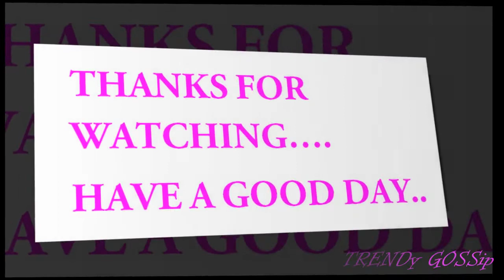Marvelous Pure Georgette Banarsi Silk Lehenga Choli || Pure Georgette Designer Lehenga Choli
Marvelous Banarasi Silk Sarees Latest Collections Wonderful Banarasi Cotton Silk Sarees With Denim Blouse MultiBanarasi Sarees Handloom IndiaWonderful Collection Of Banarasi Cotton Saree With BlouseWonderful Collection Of Ikkat Kids Lehanga Multi DesignBanarasi Jute Weaving Silk Sarees With BlouseBanarasi Linen Tissue Kota Silk Saree CollectionsIndia's Leading Fashionable Ethnic Wear Brand Now BringsLatest Pure Soft Silk Pattu Saree CollectionsNavratri Special Lehenga Choli Online,BANARASI SILK LEHENGA COLLECTIONSLatest Designer Banarasi Lehenga Designs 2017Grand work Banarasi Silk Lehenga CholiLatest Banarasi Georgette Silk Dupattas CollectionsBanarasi Silk with Lehenga DesignsLatest Designer Benarasi Lehenga DesignsGeorgette banarasiLatest Pure Chiffon Georgette Banarasi Print SareesTOP 5 Banarasi Handwoven Art Silk Unstiched Lehenga & BlouseStylish Embroidered Work Silk Lehenga Choli,Pure Silk Sarees 2018Latest Banarasi Lehenga Choli Designs 2018Embroidered Bangalori Silk Lehenga Choli StylishBanarasi Lehenga Choli Designs/New Designs In Banarasi LehengaBanarasi Kids LehengaParty Wear Lehenga saree DesignsPeachilicious Pink Printed Banarasi Silk Lehenga CholiGeorgette Crepe Lehenga CholiGeorgette Fabric Lehenga Choli DesignsLehengas - Buy Lehenga Choli for Women Online,lehenga with price
lehenga with price 500
pakistani lehenga
designer lehengas images
lehenga designs 2018
lehenga with price 1500
lehenga choli for kid
bollywood lehenga choli online shopping
lehenga price below 3000
lehenga design for engagement
chaniya choli images
choli images
choli design 2017
indian lehenga choli for wedding
long choli designs
long choli design
choli blouse design images
choli cut blouse designs
mirraw chaniya choli
ram leela ghagra choli online
designer lehengas images
ghagra choli designs with price
lehenga choli designs 2018
latest choli designs
choli blouse designs for wedding
choli designs for neck designs
lehenga saree
designer bridal lehenga
dulhan lehenga
lehenga suit
pakistani lehenga
rheson
designer lehengas images
lehenga designs 2018
lehenga choli for kids
lehenga choli with price
lehenga choli for girls
lehenga below 500
lehenga images for wedding with price
wedding lehengas by manish malhotra
choli design images
lehenga choli images download
lehenga choli amazon
lehenga choli images
lehenga choli online sale
lehenga choli online shopping
lehenga with price 1000
lehenga on amazon
cholis design
flipkart lehengas
lehengas online shopping
designer lehengas images
lehenga designs 2018
velvet lehengas
brocade lehengas
lehengas collection
cotton lehengas
lehenga georgette
ebay lehenga
best shops for lehengas in bangalore
south indian silk lehenga
myntra lehenga sarees
simple silk lehenga
all lehenga
south indian ghagra choli designs
craftsvilla lehenga with price 1000
silk lehenga skirt
pure silk salwar kameez
silk chaniya choli with georgette dupatta
langa davani online shopping
satin silk lehenga
bandhej lehenga choli online shopping
lehenga collections in kerala
brocade choli
silk lehenga pinterest
black silk lehenga
lehenga sizes
unstitched lehenga choli material
silk lehenga choli with price
silk lehenga choli with dupatta
raw silk lehenga choli
plain silk lehenga
pure silk lehenga choli
lehenga saree
dulhan lehenga
lehenga suit
pakistani lehenga
designer lehengas images
lehenga designs 2018
lehenga below 500
choli design images
baby lehenga models
bridal lehenga below 10000
baby lehenga photo
lehenga price below 5000
lehenga for 7 year girl
lehenga choli amazon
lehenga choli images
lehenga choli myntra
lehenga saree
lehenga blouse designs
dulhan lehenga
lehenga suit
pakistani lehenga
ghagra dress
designer lehengas images
lehenga designs 2018
chaniya choli for navratri
latest lehenga designs 2018